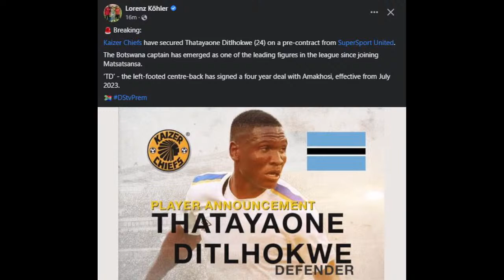Kaizer Chiefs have secured Thatayaone Ditlhokwe | psl transfer news updates